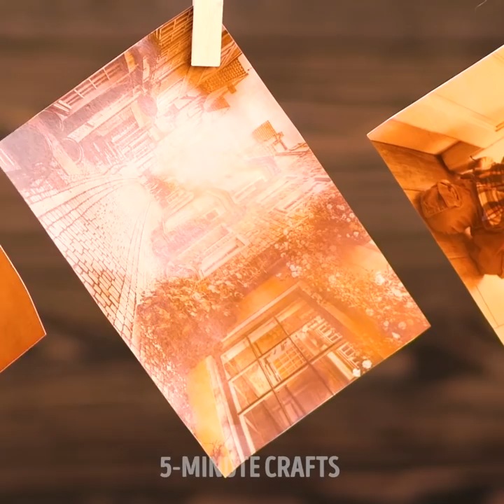21 ABSOLUTELY INCREDIBLE LIFE HACKS WITH COCA COLA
Tasty Coca Cola hacks that will change your life

Hey Coca Cola lovers, in this video, I am sharing with you some amazing hacks you can try using coca-cola. You can use it in your kitchen or you can even use it in your
- To make your bacon breakfast even tastier soak your bacon in coca-cola for half an hour and then cook it as usual.
- Pour some coca-cola on your shoes to remove gum easily.
- To keep your roses alive longer, pour some hydrogels in a coca-cola bottle and place your roses inside.
- You can also use coca-cola to remove red wine stains.
- I also share with you amazing and easy recipes you can try for both savory and sweet dishes. I show you how to make cupcakes using coca-cola and even how to cook chicken in coca-cola and onions.
- You can make your own coca-cola lip balm using coconut oil, vaseline and coca-cola.

Timestamps:
0:09 - Coca-Cola Ideas
1:33 - Coca-cola muffins - delicious recipe
2:43 - Awesome polaroid filters using coca-cola
3:50 - Brilliant coca-cola uses
5:25 - Coca-cola hacks that actually work
7:49 - How to repurpose a coca-cola can